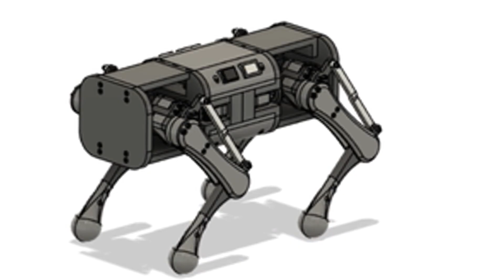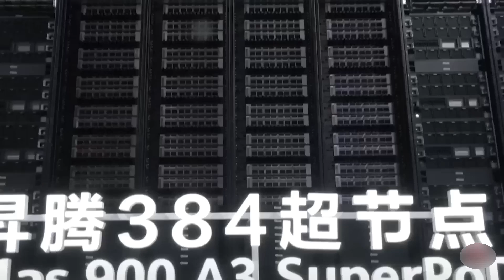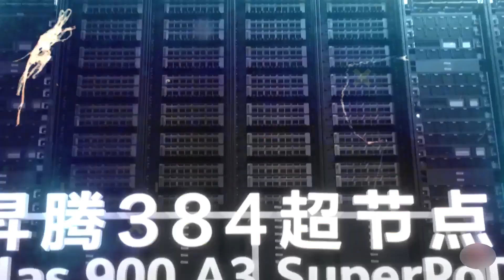Meet the Robots Taking Over 2025!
Welcome to Tech Genius AI, your ultimate destination for everything related to Artificial Intelligence! Our channel is dedicated to exploring the fascinating world of AI, bringing you the latest trends, breakthroughs, and applications in the field. Whether you're an AI enthusiast, a tech professional, or simply curious about the future of technology, we always have something for you. Today, in this video we'll be dwelling more on 'topic'

The video showcases China's advancements in humanoid robots at WAIC 2025, highlighting practical, intelligent machines ready for daily life. These robots demonstrate the country's progress in robotics and AI development. It sets new standards for innovation and practical integration of robots into society, marking China's ambition to lead in future technology.

🤖 China isn’t just building robots—it’s building the future. At the World Artificial Intelligence Conference 2025 (WAIC), the world witnessed humanoids that can dance, fight, lift heavy loads, rescue in disasters, and even serve drinks.

From PND Robotics’ Atom with lifelike movements, to Unitry’s G1 drumming and boxing, to Tetrabot’s rescue bots built for extreme conditions—WAIC 2025 showcased that embodied intelligence has arrived.

Highlights include:
⚡ Atom – A dancing humanoid with modular drives and lifelike precision
⚡ Unitry G1 & R1 – Fun, affordable robots with cognitive + motor intelligence
⚡ Tetrabot – Rescue humanoids with tool-switching arms and rugged mobility
⚡ Ajibot Link X2 – Running, climbing, kung fu, and conversational AI
⚡ Robotra & Kepler – Heavy-duty bots for warehouses and logistics
⚡ JR3 GR3 – A social humanoid with soft sensor skin for safe interaction
⚡ ZTE & Shane Elephant – Robotic pets and lifelike service robots

China now leads the world in AI + robotics, with 1,590 large AI models, 35,000+ companies, and humanoids moving from labs into homes, schools, hospitals, and industries.

This isn’t science fiction—it’s reality. The robotic revolution is here.

💬 Which robot impressed you most—Atom, Link X2, or G1?